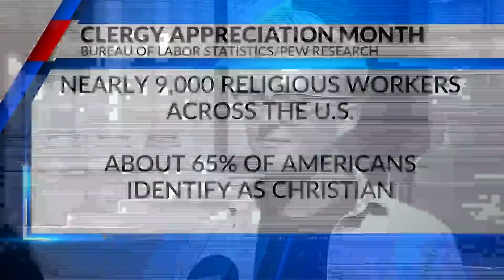Several St. Louisans, businesses observe Clergy Appreciation Month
October is Clergy Appreciation Month. People in the St. Louis area, and even a Fortune 500 company, are celebrating pastors, chaplains, and other spiritual leaders.